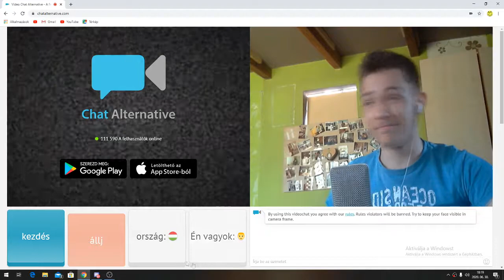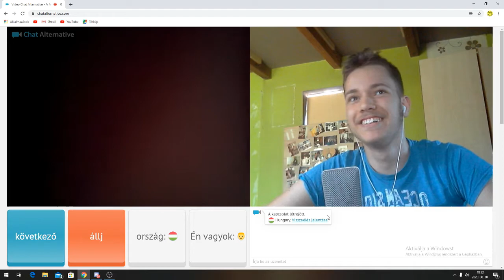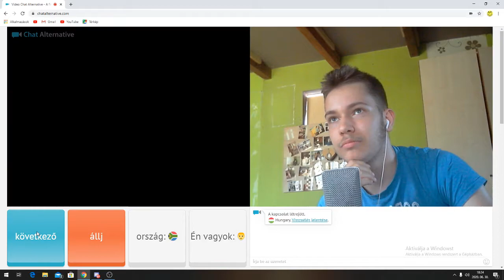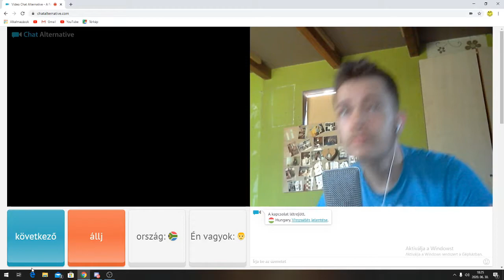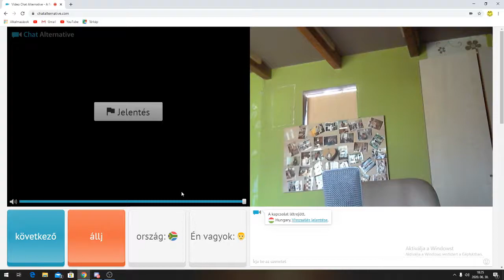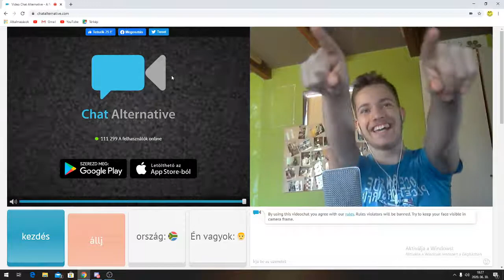Felnéztünk chat altenatívra- Random tartalom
Setup:

Alaplap: Gigabyte B360M H
Táp: Chieftec master 500W
Videókártya: Gtx 1070 TI (8 gb)
Processzor: i5 8500
Ram: 16 GB
Fejhallgató: Vivenco
Mikrofon: Auna mic 900
Billentyűzet: Gxt 280
Egér: Modecom MC-GMX4
Videó szerkesztő: Sony Vegas pro 14
Videó felvevő: OBS STUDIO